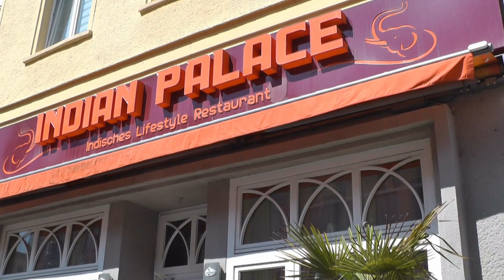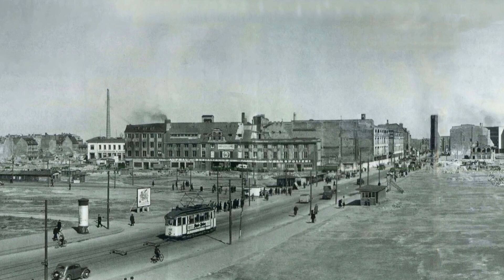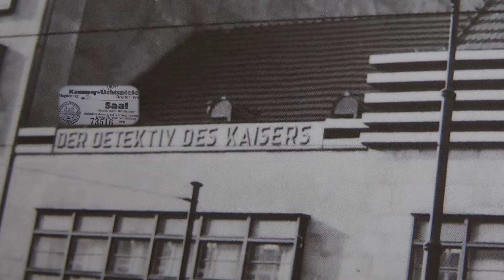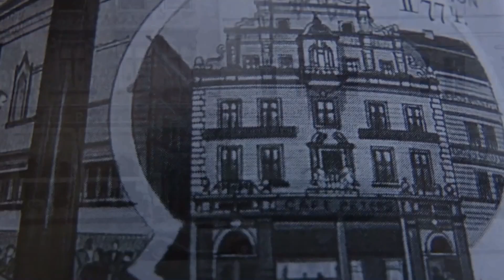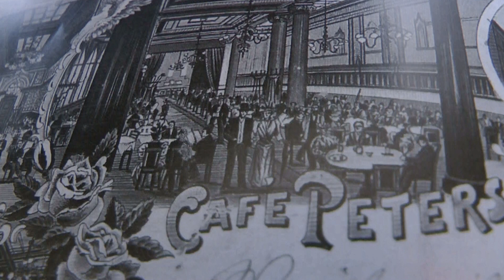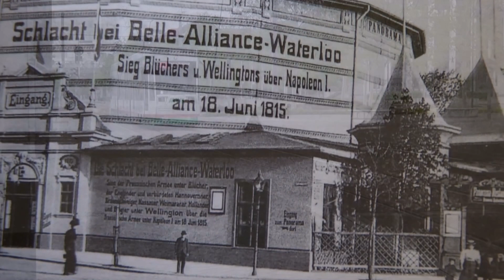Der Breite Weg | Magdeburgs bekannteste Straße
Magdeburgs bekannteste Straße ist zweifelsohne "Der Breite Weg". Seine Geschichte umfasst viele Jahrhunderte.
Die Filmemacher*innen der Videowerkstatt Objektiv  haben 2020 einen langen  Spaziergang über den Breiteweg vom Hasselbachplatz bis zum Universitätsplatz gemacht und haben unterwegs interessante Ereignisse aus Vergangenheit und Gegenwart zusammengetragen. Eine Auswahl also, was sicher verständlich ist bei der Fülle des Geschehens
auf diesem Breiteweg. Geschichtskundige werden Bekanntes wiederfinden, und die anderen werden vielleicht sagen: "aha, so sah es mal aus, oder so ist das gewesen". Wenn das so käme, hätte die Absicht der Filmemacher ihr Ziel erreicht. Also machen Sie mit uns diesen Spaziergang und was schön wäre, haben Sie auch ein wenig Freude daran.
Wenn Sie etwas vermissen, denken Sie daran, es ist eine Auswahl aus dem Reichtum der Geschichte des Breitewegs.
Fügen Sie einfach Eigenerlebtes in Gedanken an.